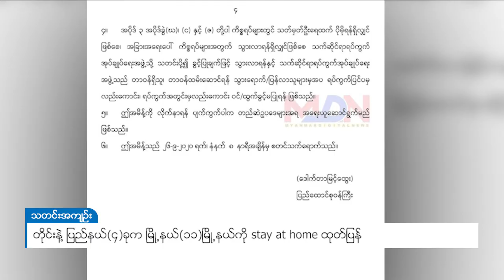DVB - တိုင်းနဲ့ ပြည်နယ် (၄)ခုက မြို့နယ် (၁၁)မြို့နယ်ကို stay at home ထုတ်ပြန်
Covid-19 ရောဂါကူးစက်မှုတွေများလာတဲ့ တိုင်းဒေသကြီးနဲ့ ပြည်နယ် (၄)ခုက မြို့နယ် (၁၁)ခုကို stay at home မြို့နယ်တွေအဖြစ် နေထိုင်ကြဖို့ ကျန်းမာရေးနဲ့ အားကစားဝန် ကြီးဌာနက စက်တင်ဘာ (၂၅)ရက် ညပိုင်းမှာ အမိန့်ထုတ်ပြန်လိုက်ပါတယ်